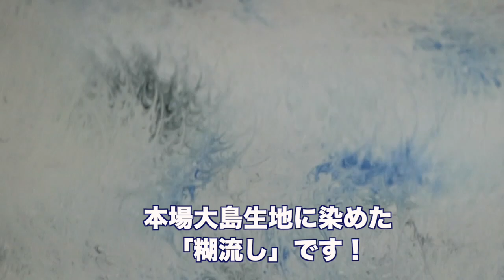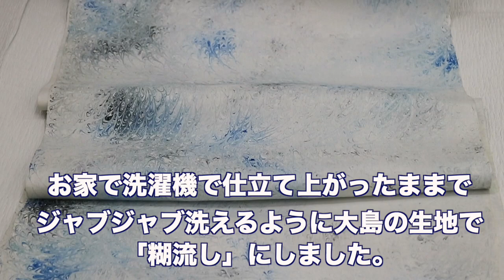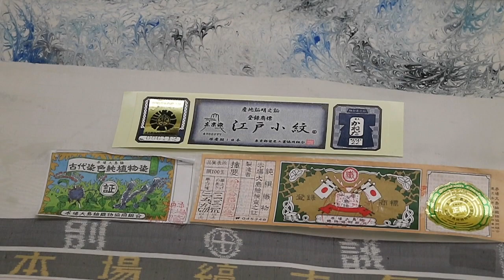楽庵オリジナル 新しい試みの江戸小紋「糊流し」のりながし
毎日着物生活の【きもの楽庵】児玉が、安心して着物を楽しんでもらえるよう着物に関するコツや知恵をいろいろUPしていきます。今回は楽庵オリジナル 新しい試みの江戸小紋「糊流し」(のりながし)
につきまして、お話させて頂きます